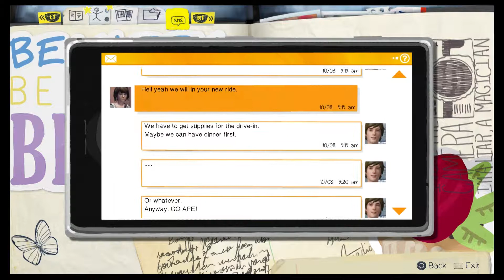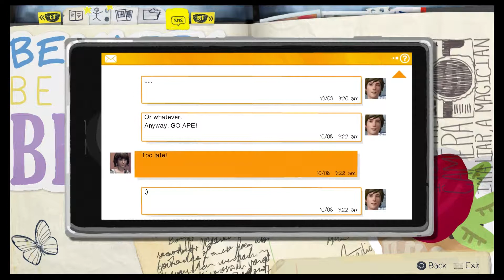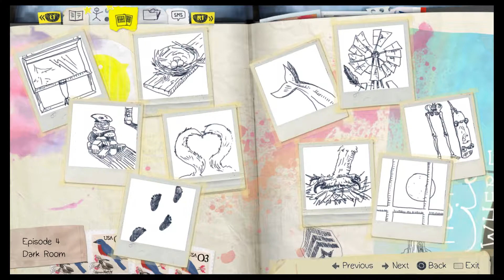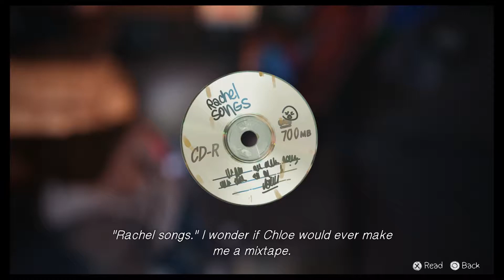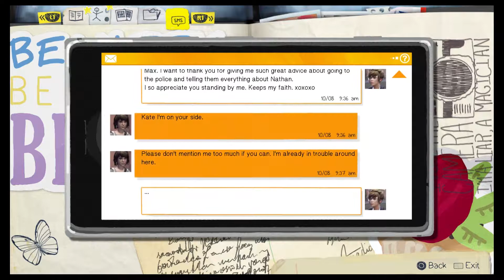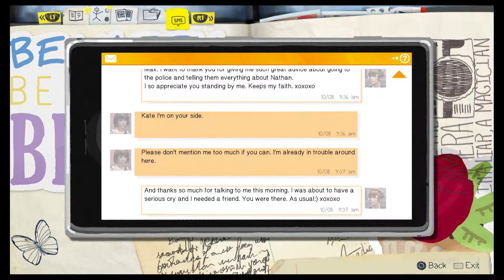Life Is Strange Episode 11 -- 5 Empty Bottles | Cool20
Yeah, we're just going through this junkyard looking for 5 empty bottles.